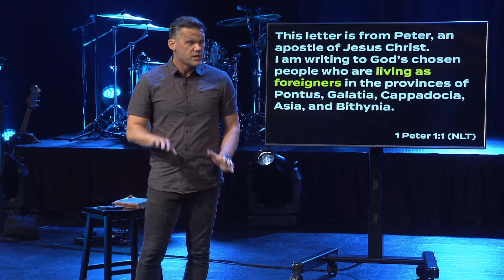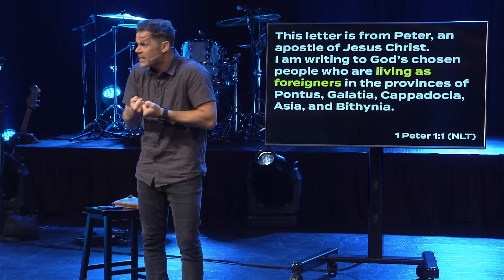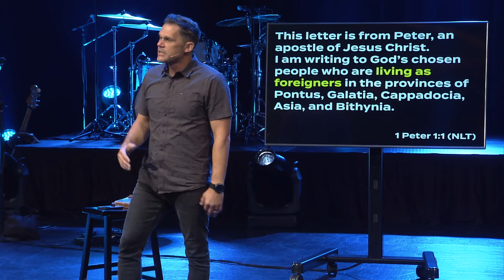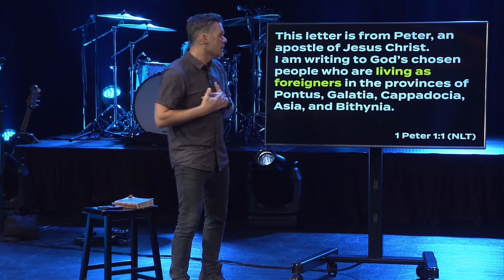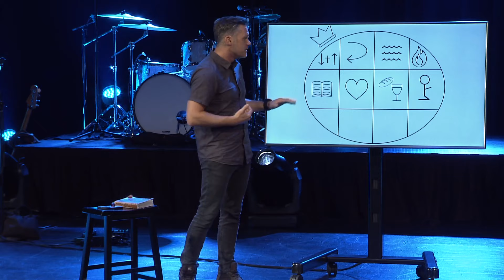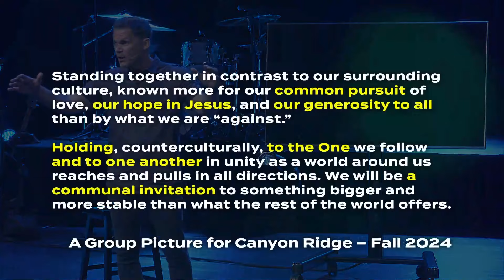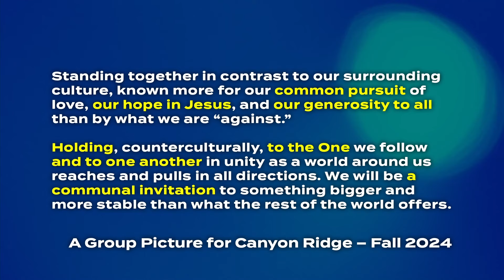This is not our home. How do we live? | Just Visiting | Drew Moore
Have you ever lived in a place that didn't feel like home? In those times, you might feel like an outcast or that the environment is not right for you. 1 Peter 2:9-12 teaches us that followers of Jesus will feel that way in this broken world. Following Jesus with holiness and generosity is counter-cultural to the world, which praises selfishness and personal gain.
How can you embrace who Jesus says you are in a world that seldom cooperates?
Remember who you are in Christ.
Do what he says.

Chapters:
00:00:00 - Being in the World, but not of the World
00:07:05 - How to Live in a Place That's Not Your Home
00:14:50 - Reflecting on Work, Family, and Social Influences
00:22:05 - Living in an Uncooperative Culture
00:30:09 - The Calling of Sojourner Truth
00:38:03 - Studying the Book of James and First Peter
00:45:37 - Sharing and Subscribing for More Content